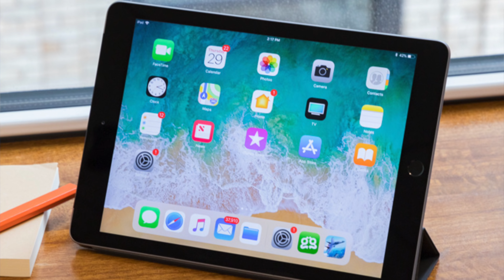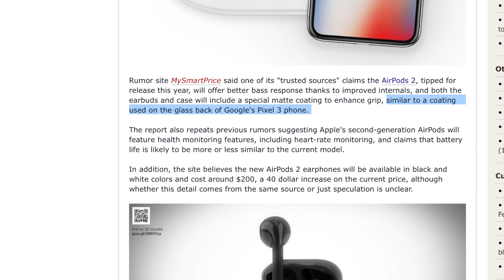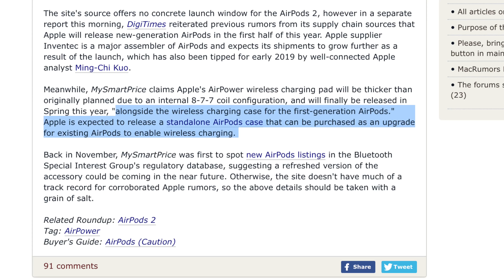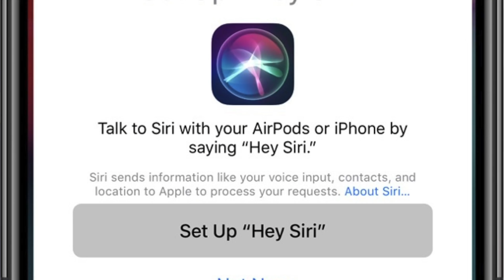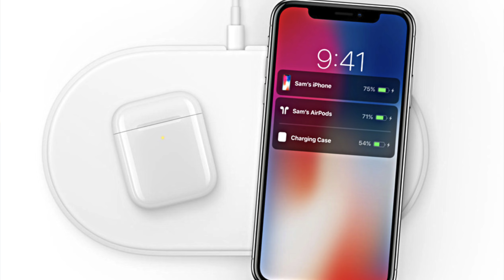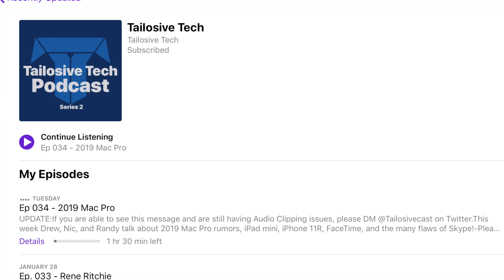Apple Spring Event with AirPods 2, No AirPower.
Thank you to all our Patrons:
William Li
Aaron Bromley
Alan Piggin
Allan Stainforth
Ansuini
Booker
Charles Lee
David
David Eckard
Dillon Candelaria
Dinu
Jack Trent
Emmanuel Lim
Heidi Browne
Gary Sherman
Maestro Reggie Jackson
Margil Rodriguez
Matt Santoro
Michael Rosenberg
Nicholas Pilkington
Petr Svoboda
Poetic-September
Peso255
Robert Brindle
Robert Wahler
Roberto Blake
robert1ee
Scribble Nerd
Ethan Ku
François Lanzeray
Ferdinand Lim
Gabe Hawkins
Garrick Kwan
Glenn Tarigan
Harry Hendel
Jason Edward Ong
Johannes Bätz
Karandip Basra
Keith Yarbrough
Linda Walker
Lukas Yelle
lance_advanced